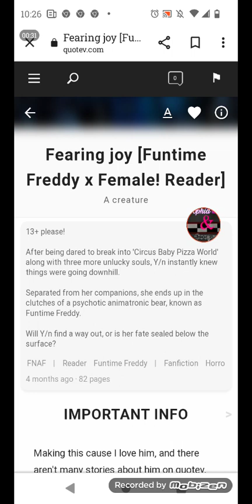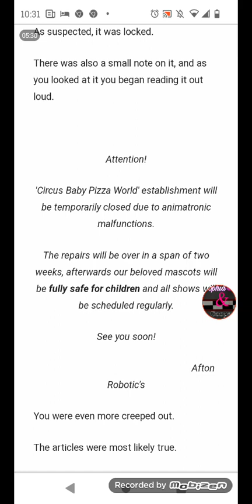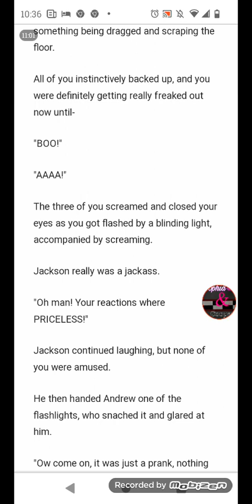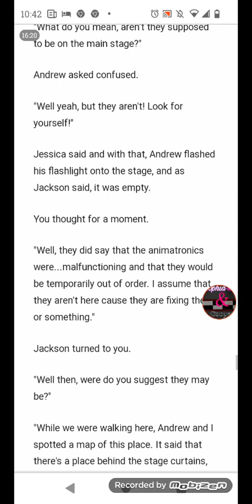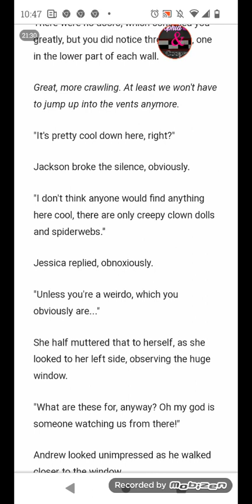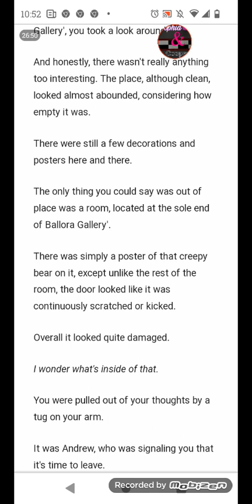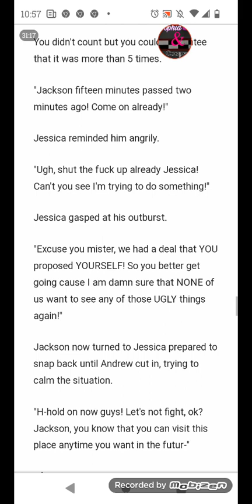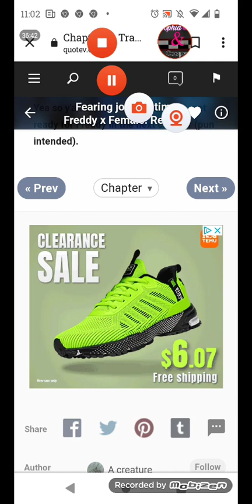Fearing Joy (Funtime Freddy x reader story)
today I'm reading a story called Fearing Joy, enjoy!